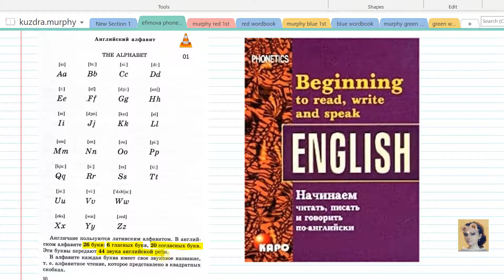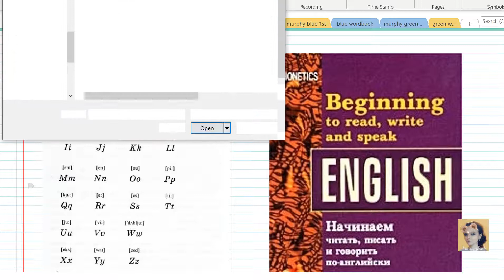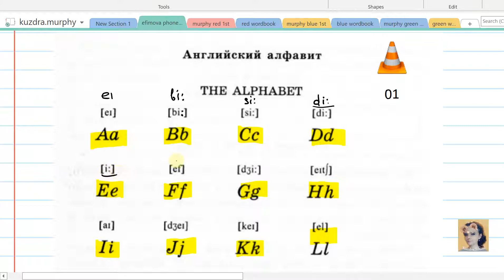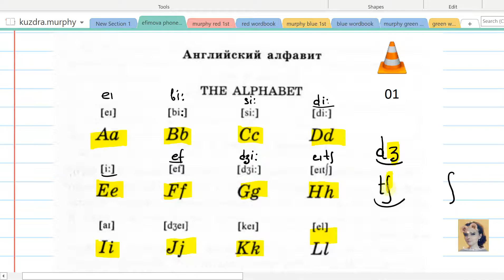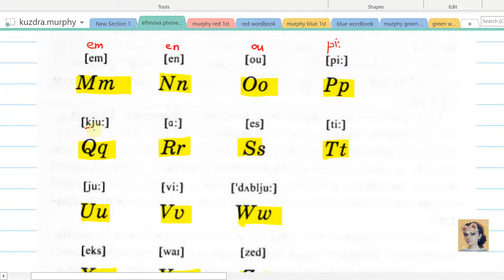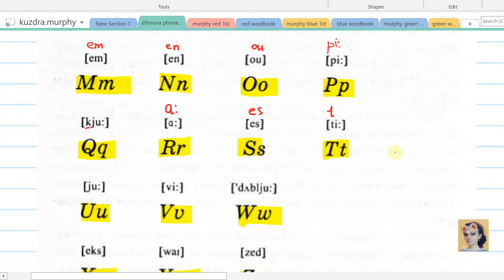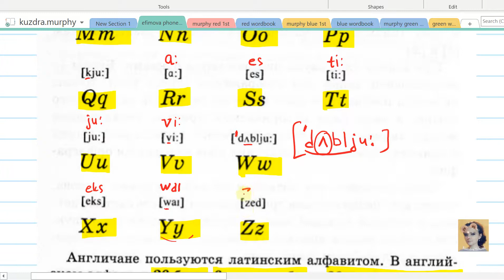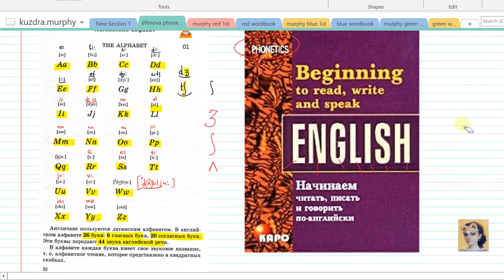2. English Phonetics. Фонетика Английского Ефимова. Алфавит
С чего начать английский язык? С фонетики и правил чтения. Как только научитесь читать на языке, дальше - дело техники, берете любой нормальный учебник и вперед! Из нормальных для самостоятельного понимания, почему это так читается на английском - Фонетика Ефимовой. Уделите 4-5 часа на это фундаментальное понимание, и 99% вопросов, которые регулярно задают мне все студенты, снимутся автоматически.

Вот здесь берем PDF опорных материалов по фонетике (Фонетика Ефимовой)